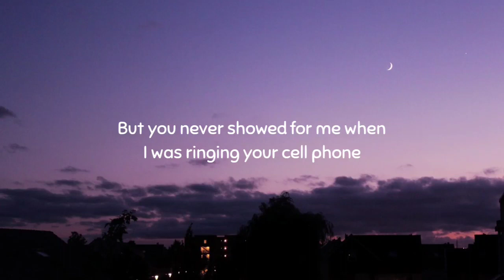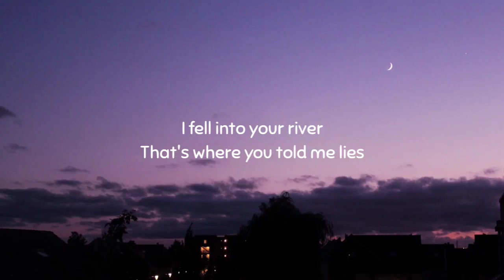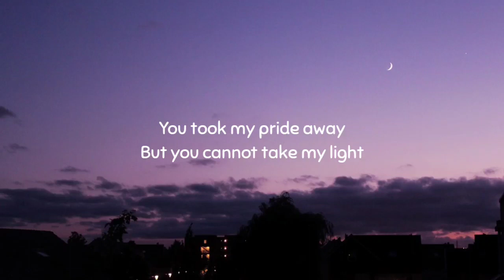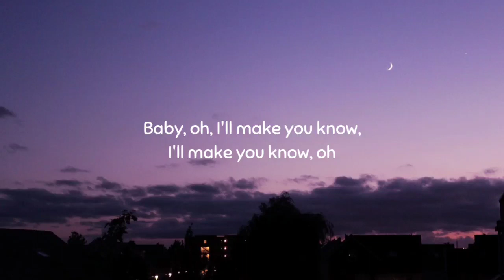BoyWithUke - Toxic (Lyrics)